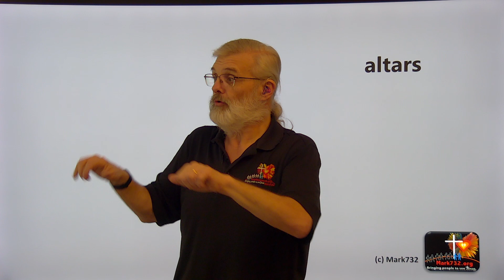altars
ASL & Jesus Signs